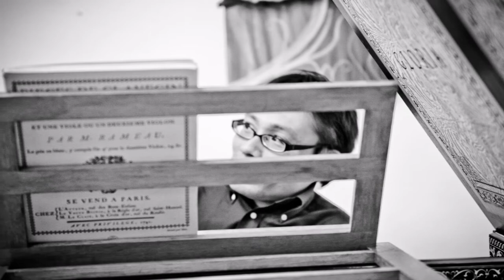Forqueray La Portugaise Christoph Urbanetz, Takashi Watanabe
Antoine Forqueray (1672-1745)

La Portugaise (Pièces de Viole, Paris 1747)

Christoph Urbanetz - Viola da gamba
Takashi Watanabe - Harpsichord